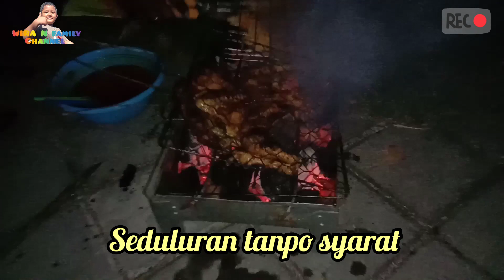Bakaran dimalam pergantian tahun • seduluran tanpo syarat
bakaran di malam pergantian tahun,malam ini kita bakaran dirumah mas edi sambil menunggu malam pergantian tahun,alhamdulillah bisa kumpul semua.